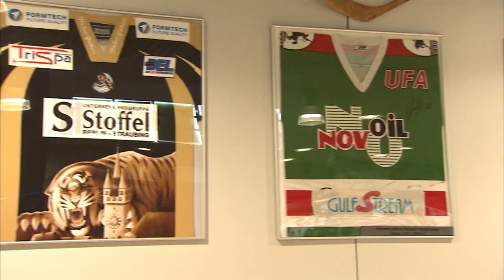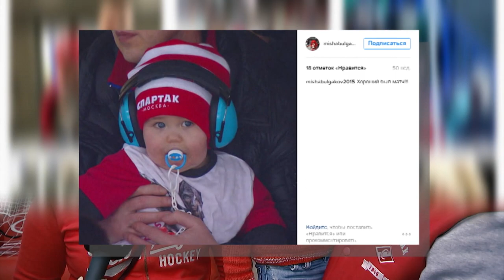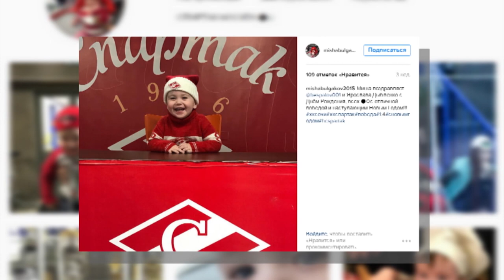Ice Mix 22 января 2017